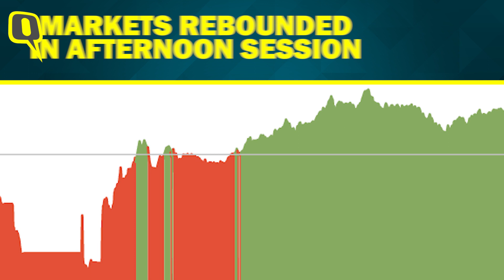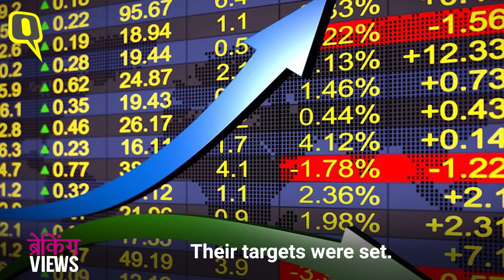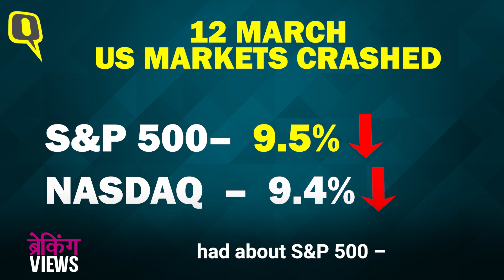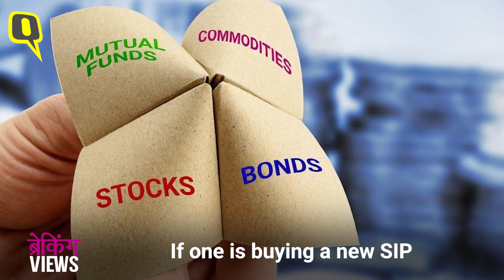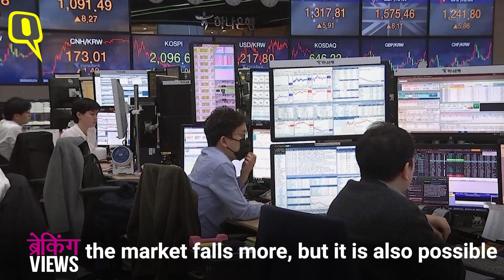Breaking Views: Fall In Stock Market Not A Loss But Opportunity For Small Investors | The Quint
The current chaos in the global market is unprecedented. And the panic among masses is also unexpected. The Indian markets plunged over 10 percent in the opening trade hitting their lower circuit levels, even forcing trading to be halted. What does this mean for investors, explains The Quint’s Editorial Director Sanjay Pugalia.